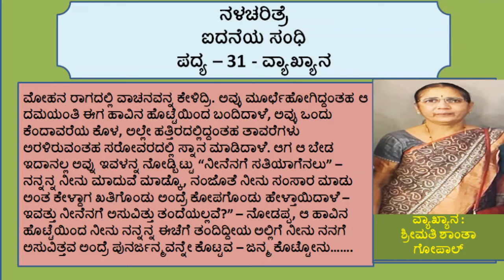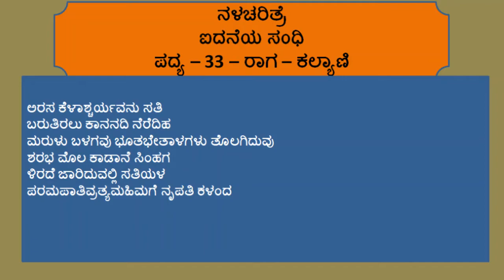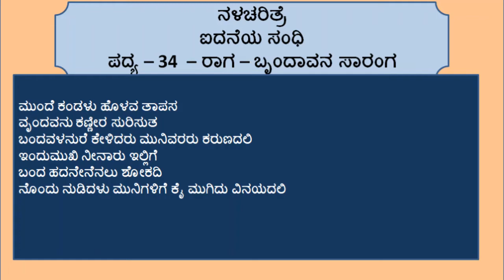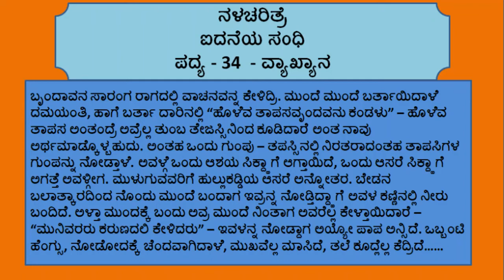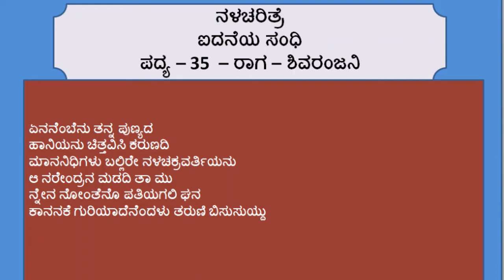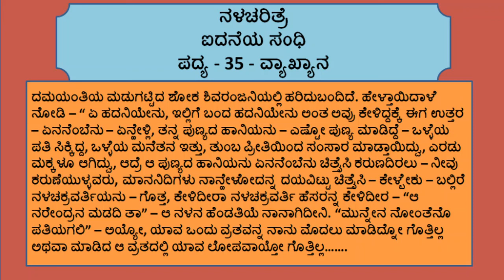ನಳಚರಿತ್ರೆ 50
ಕರ್ನಾಟಕ ಗಮಕ ಕಲಾ ಪರಿಷತ್ತಿನ ವಾಟ್ಸಾಪ್‌ ಸರಣಿಯಲ್ಲಿನ ಎರಡನೇ ಸರಣಿ - ಕನಕದಾಸ ವಿರಚಿತ "ನಳಚರಿತ್ರೆ" - ಇದರ  ಐವತ್ತನೇ ದಿನದ ಗಮಕ ವಾಚನ ಹಾಗೂ ವ್ಯಾಖ್ಯಾನಗಳು ಈ ವೀಡಿಯೋದಲ್ಲಿ ಅಳವಡಿಸಲಾಗಿದೆ. ಬೇಟೆಗಾರನ ಸಹಾಯದಿಂದ ಹೆಬ್ಬಾವಿನ ಬಾಯಿಂದ ಹೊರಬಂದ ದಮಯಂತಿಯ  ಕಾಡಿನ ಮುಂದುವರೆದ ಪ್ರಯಾಣದ ವಿವರಗಳನ್ನು ಶ್ರೀ ಸನತ್ಕುಮಾರ್‌ ಪದ್ಯಾಣ ಅವರ ಸುಮಧುರ ವಾಚನ ಹಾಗೂ ಶ್ರೀಮತಿ ಶಾಂತಾ ಗೋಪಾಲ್‌ ಅವರ ಅಮೋಘ ವ್ಯಾಖ್ಯಾನದೊಂದಿಗೆ ಈ     ವೀಡಿಯೋದಲ್ಲಿ ವೀಕ್ಷಿಸಿ.